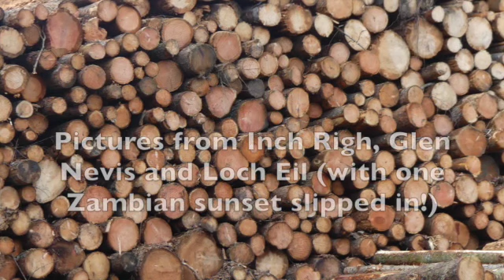Touching the untouchables SD 480p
This video is about two healing stories of people with similar problems.